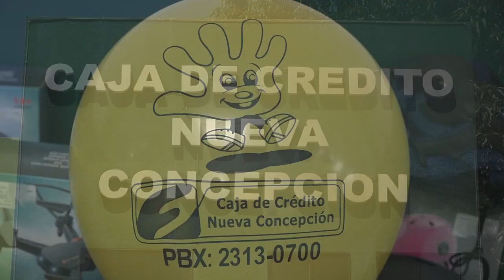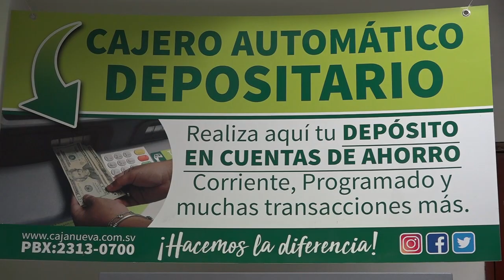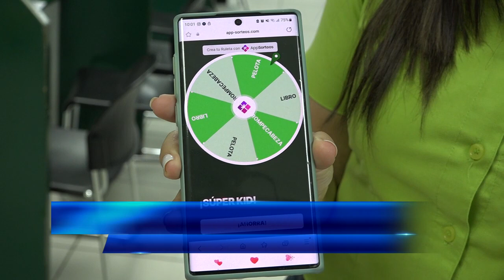CAJA DE CREDITO DE NUEVA CONCEPCION CELEBRA A LOS SUPER KIDS DEL HOGAR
La promoción más esperada por los pequeños ya llegó a Caja de Crédito de Nueva Concepción, por la apertura o depósitos en la cuenta infantil pueden convertirse en Super Kids del ahorro y ganar increíbles premios, en la siguiente nota más detalles de cómo pueden participar.